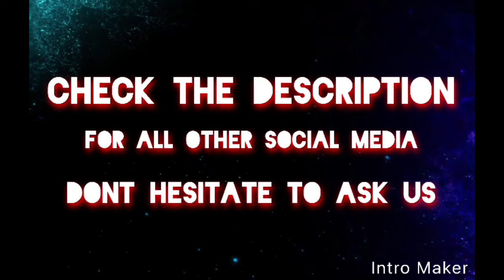Our life-threatening stories:STORY TIME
New LIMITED EDITION stickers now up ONLY 100 on there so go cop a sticker signed by Chase, Blake and I !

Bryant
LIVE.ME: JBcarter

Chase
Live.me: leftyqb13

LIVE.me:Live Video Chat & Make Friends Nearby by KS Mobile, Inc.